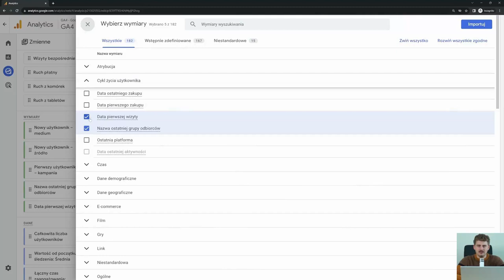Google Analytics 4 - gromadź, raportuj i analizuj dane!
Dane to potęga. Kto ma do nich dostęp, kto potrafi je zbierać, przetwarzać i sięgać po nie w momentach, w których jego biznes potrzebuje pewnych odpowiedzi opartych na faktach – ten zyskuje ogromną przewagą konkurencyjną. Sprawdź kurs o Google Analytics i prowadź efektowne kampanie marketingowe!

Żądny wiedzy?